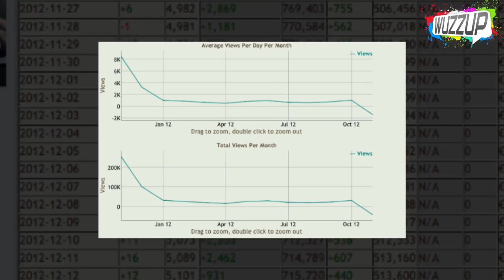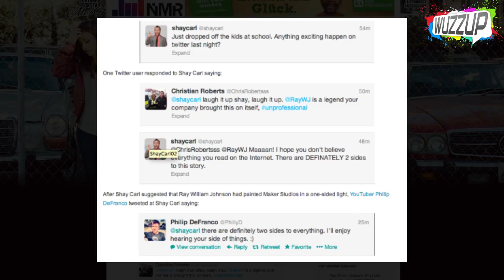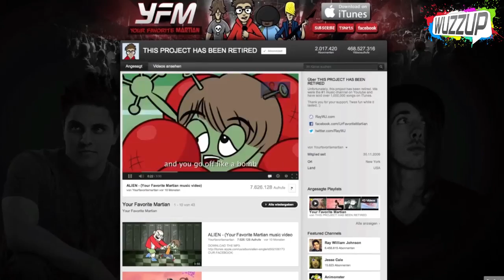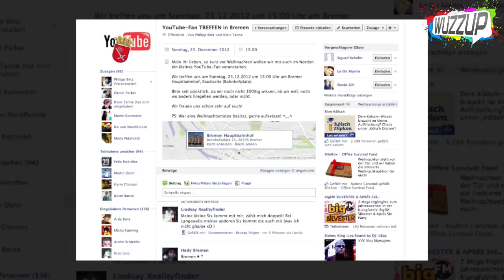Rewind YouTube Style - Bundesregierung Kanal KOSTET 450.000 EURO im JAHR! - WuzzUp!?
Endlich ist die neue WuzzUp!? da. Dieses mal geht es um den neuen Hit „YouTube Style" mit vielen bekannten US-YouTubern, dem Fan-Treffen in Bremen und dem Streit zwischen RWJ und Maker Studios. Zudem gibt es eine kleine Verlosung bei der ihr das YouTube Playbook gewinnen könnt.

Themen:
Neue YouTube Aufnahme-App:
VERLOSUNG: Schreibe in die Kommentare "Ja, ich will!" und du nimmst an der Verlosung teil. Der Rechtsweg ist ausgeschlossen!